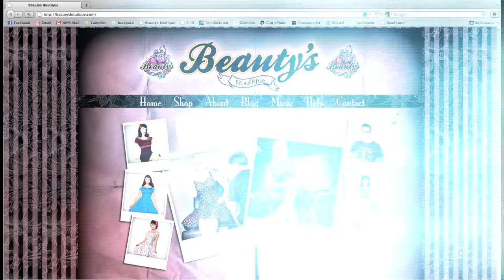Get The Look of Your Life At Beauty's Boutique!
Beauty's Boutique is defined as an assortment of modern, vintage and sophisticated brands immersed in culture and individuality. Their style would be called "pinup girl" and they carry a lot of mainstream brands like Rock Revival Jeans, Miss Me, Affliction, Penguin, Sinful, Sailor Jerry, Lucky Brand and tons more.

The founders Arthur and Bevin Green took childhood hobbies and fashion degrees in college to have Beauty's Boutique become a reality in March 2009. When customers of Beauty's Boutique are asked to describe the store, they compare it to styles that Katy Perry (the singer) would wear . The theme of the store is 1950s pinup and vintage inspired fashions, with a rock 'n roll and modern twist. Bevin believes that vintage inspired fashions and dresses are the most flattering on every body type. Arthur loves the marketing aspect of the company and that is his primary focus.

If you happen to live in Arkansas you have to visit Beauty's Boutique in the Fort Smith Central Mall . They love seeing customers needs and wants met by helping them spice up their wardrobe in the store. If you can't visit their physical store you can shop online at Beauty's Boutique .